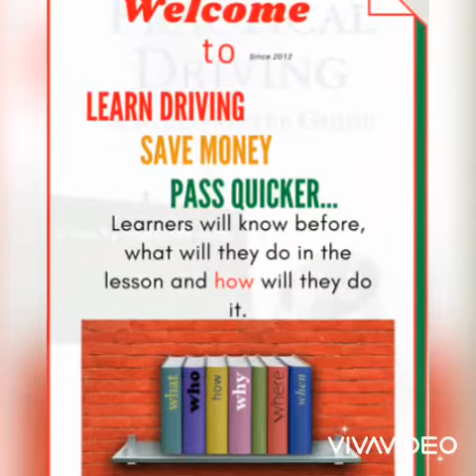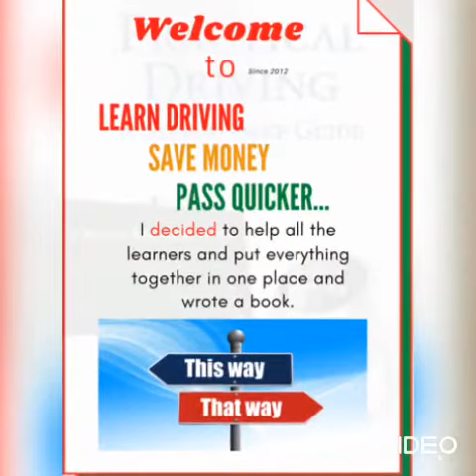Pro Learning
Learn driving pass quicker save time and money on driving lessons. All the help, tips and tricks to learn and pass driving test first time. Learning to drive has made easier for you. Except advice and explanation. For Manual and automatic drivers. Newest method. Best gift for a learner.